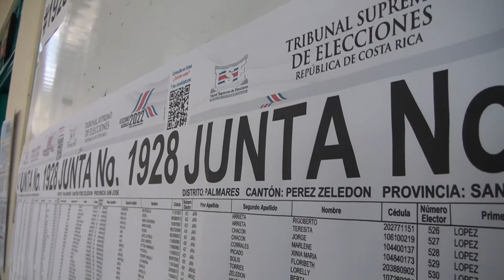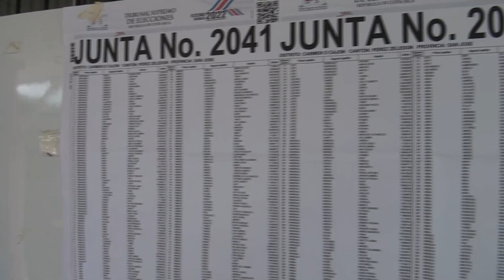Partidos cantonales tienen hasta la próxima semana para solicitar inscripción